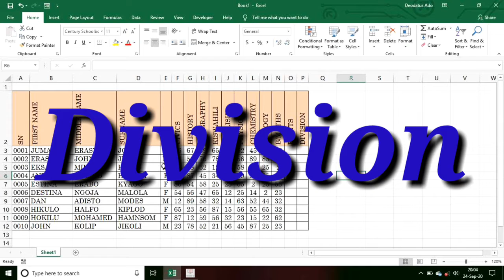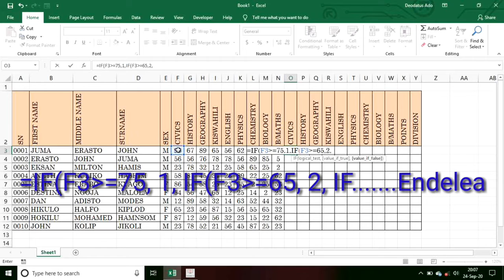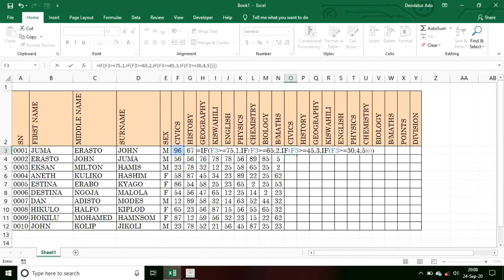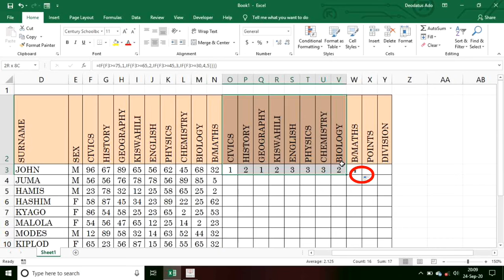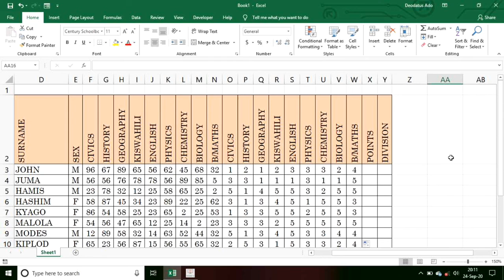JINSI YA KUTAFUTA DIVISION sehemu ya 1a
fuatilia sehemu inayofuata kukumilisha somo hili